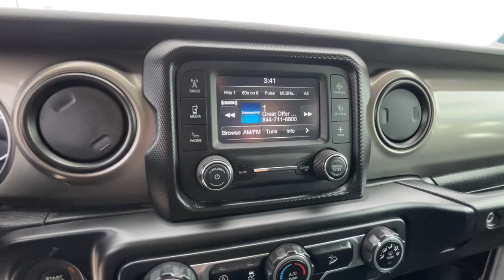2020 Jeep Wrangler Reno, Carson City, Northern Nevada, Sacramento, Elko, NV LW227430C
Bright White Clearcoat Used 2020 Jeep Wrangler Sport S available in Reno, Nevada at Lithia Chrysler Jeep of Reno. Servicing the Carson City, Northern Nevada, Sacramento, Elko, NV area.

EPA 24 MPG Hwy/22 MPG City! Brake Actuated Limited Slip Differential  Keyless Start  Bluetooth  iPod/MP3 Input  Back-Up Camera  4x4  SIRIUSXM SATELLITE RADIO  Aluminum Wheels  BLACK 3-PIECE HARD TOP  Turbo Charged Engine CLICK ME!br /br /KEY FEATURES INCLUDEbr /4x4  Back-Up Camera  iPod/MP3 Input  Bluetooth  Aluminum Wheels  Keyless Start  Brake Actuated Limited Slip Differential. MP3 Player  Privacy Glass  Steering Wheel Controls  Rollover Protection System  Electronic Stability Control. br /br /OPTION PACKAGESbr /QUICK ORDER PACKAGE 22S SPORT S Engine: 2.0L I4 DOHC DI Turbo w/ESS  Transmission: 8-Speed Automatic (850RE)  Speed Sensitive Power Locks  Automatic Headlamps  Leather Wrapped Steering Wheel  Front 1-Touch Down Power Windows  Power Heated Mirrors  R1234YF A/C Refrigerant  Security Alarm  Remote Keyless Entry  Sun Visors w/Illuminated Vanity Mirrors  TRANSMISSION: 8-SPEED AUTOMATIC (850RE) TIP Start  Dana M200 Rear Axle  Hill Descent Control  BLACK 3-PIECE HARD TOP Freedom Panel Storage Bag  Rear Window Defroster  Rear Window Wiper/Washer  No Soft Top  SIRIUSXM SATELLITE RADIO  ENGINE: 2.0L I4 DOHC DI TURBO W/ESS. Jeep Sport S with Bright White Clearcoat exterior and Black interior features a 4 Cylinder Engine with 270 HP at 5250 RPM*. br /br /EXPERTS ARE SAYINGbr /Great Gas Mileage: 24 MPG Hwy. br /br /PURCHASE WITH CONFIDENCEbr /CARFAX 1-Owner AutoCheck One Owner br /br /WHY BUY FROM USbr /At Lithia Chrysler Jeep of Reno our first and foremost goal is to make your car-buying and ownership experience better than any other you ve had near Carson City  Auburn CA  Sparks and beyond.If you re ready to answer the call of fun  style and peace of mind; be sure to contact us today. And prepare to have your expectations exceeded. br /br /Price does not include $499 Dealer Doc fee  taxes  and license fees. Price contains all applicable dealer incentives and non-limited factory rebates. You may qualify for additional rebates; see dealer for details.br /